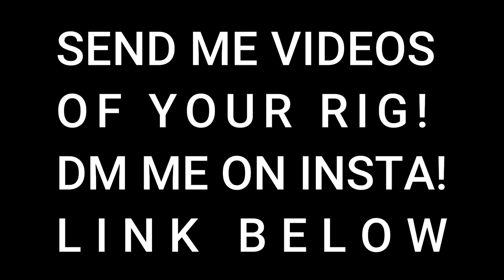What I've learned about this lifestyle